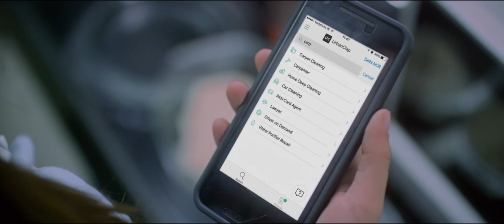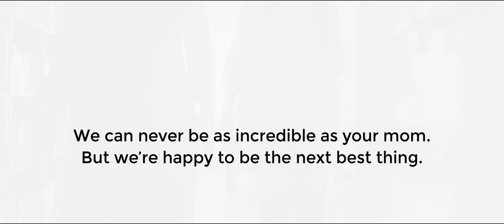Mother's Day Tribute | 2016 | Urban Company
A little tribute to all the moms. They've toiled and worked hard to care for their children. UrbanClap has a little tribute for them.

About Urban Company
Our Vision: To empower millions of professionals world-wide deliver services at home like never experienced before.
Founded in Nov 2014, Urban Company (formerly UrbanClap) is India and the UAE’s largest home services company.